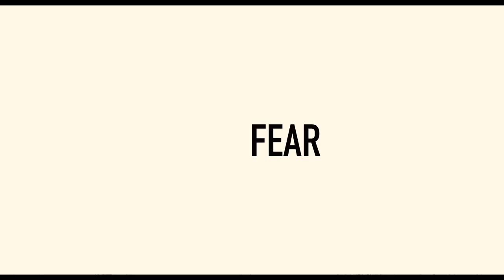Defective Trailer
'In the near future the world is run by an evil corporation and people are forced to live in a police state. When Rhett and his sister discover exactly what the corporation are up to they are forced to go on the run. Will they be able to alert the world to what is really happening before they are hunted down and killed?